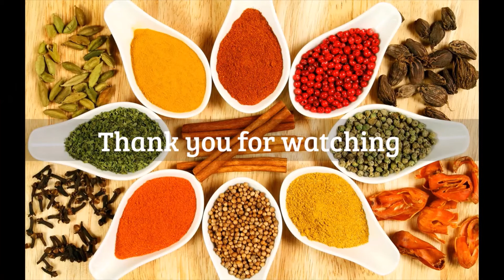Hot Puran Poli | पूरन पोली रेसिपी | Spicy Pooran Poli | how to make spicy puran poli | Spicy Bobatlu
Let’s see how a Sweet bread from india is twisted now to make it spicy
Puran poli is a sweetened roti/ chapati stuffed with a delicious sweet fillings made of channa dal and jaggery. But we are now using potatoes as the base for the filling with lot of spices which make it even tastier.

Hot Puran Poli | पूरन पोली रेसिपी | Spicy Pooran Poli - Tel Poli | how to make spicy puran poli | Spicy Bobatlu | FusionFoods
puran poli recipe | पूरन पोली रेसिपी | how to make puran poli | maharashtrian pooran poli
uran Poli/ Bobatlu

bobatlu, Bobbattu, puran poli recipe, puranpoli, south indian poli, pooran poli, poranpalli,